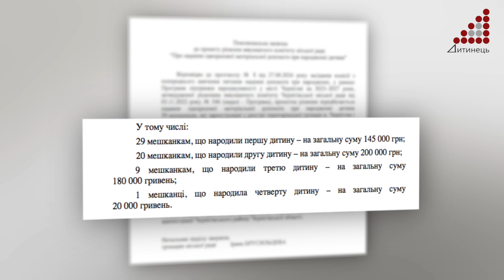59 чернігівок цього місяця отримають допомогу від міста при народженні дитини на понад півмільйона